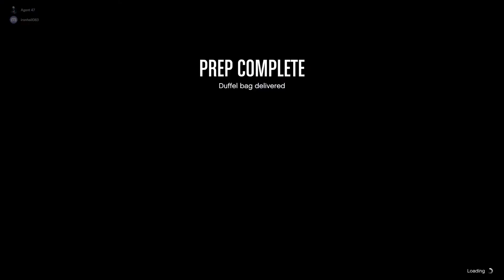Grand Theft Auto Online The Doomsday Heist Act II: Prep ULP Intel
This video shows how to complete the ULP Intel Prep mission for The Doomsday Heist Act II.